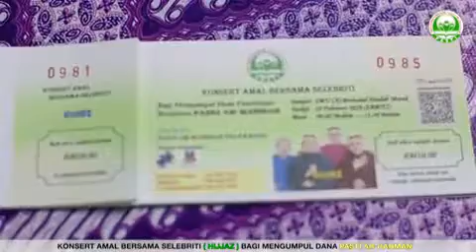Program bersama HIJJAZ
Kutipan sumbangan untuk PASTI AR RAHMAH pada tahun 2019